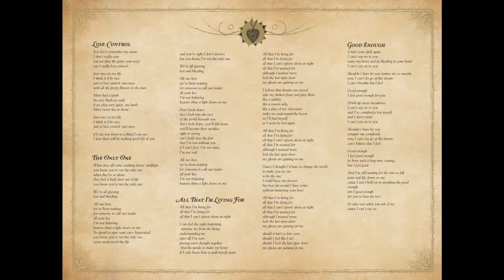Digital Booklet - The Open Door - Evanescence (2006) - High Quality - Full HD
Digital Booklet from Evanescence's 2006 album, The Open Door

Song - Weight Of The World - Evanescence